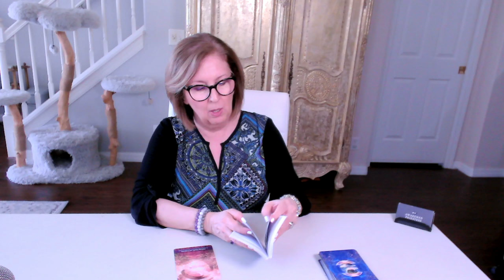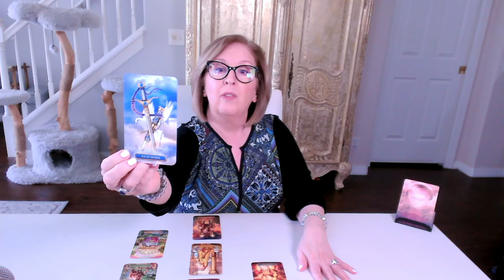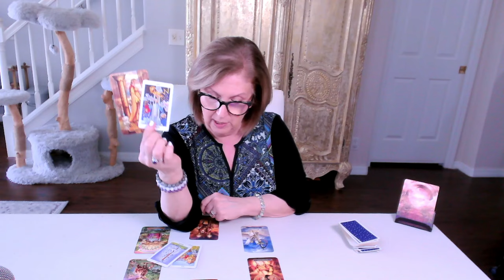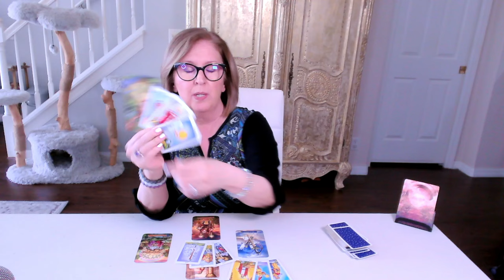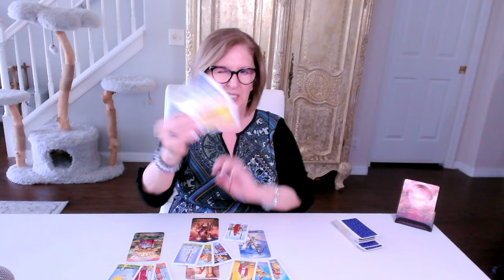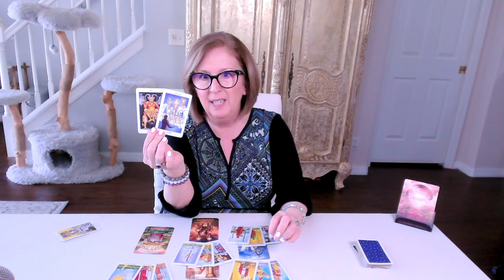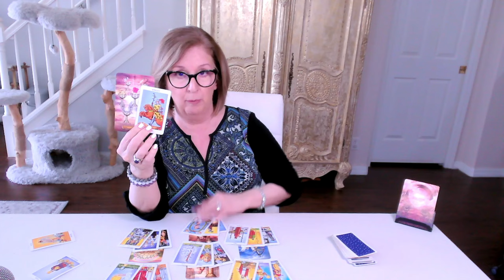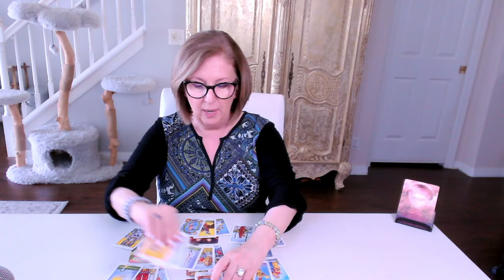CAPRICORN Lion's Gate Love Tarot: Opportunity for a new cycle of love + passion!